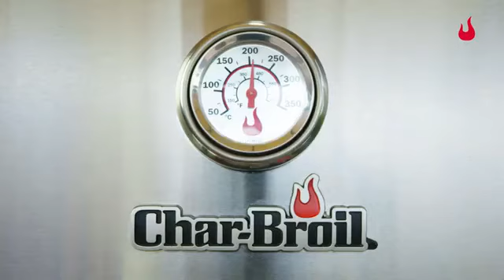Барбекю на газ Char Broil Professional 3400S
Професионални барбекюта на газ и на дървени въглища предлагани от нас